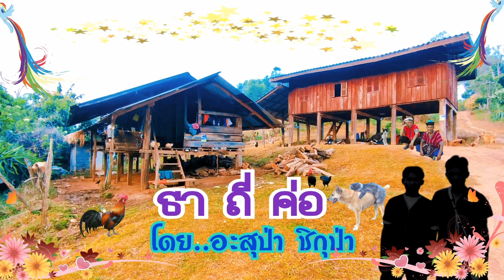karen ธาถี่ค่อ โดย..อะสุป่า ชิกุป่า บ้านทะธิคี อำเภอขุนยวม แม่ฮ่องสอน